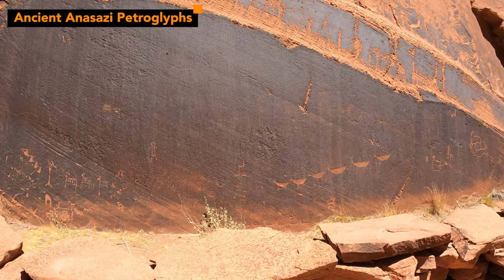Kayak Camping Horseshoe Bend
ℹ️  On this trip we took a backhaul boat from Lees Ferry Arizona, 15 miles up the  Colorado River and were dropped off to paddle back down river kayaking through the iconic Horseshoe Bend.

We spent 1 night two days on the Colorado River, camping at Ferry Swale Campsite. We also explored the ancient Descending sheep petroglyphs carved by the Ancient Anasazi tribe between 3,000 and 6,000 years ago!

🗺️ The full trip report, with custom Caltopo map for download can be read

Chapters

0:00 Driving to Lees Ferry
0:23 Backhaul Boat Upriver
0:51 Kayaking Downriver
4:14 Descending Sheep Petroglyphs
4:40 Bighorn Sheep
5:02 Kayaking Upriver
5:19 Ferry Swale Campsite
5:34 Milky Way Timelapse
5:44 Kayaking Downriver
6:10 Horseshoe Bend
6:35 Kayaking Downriver